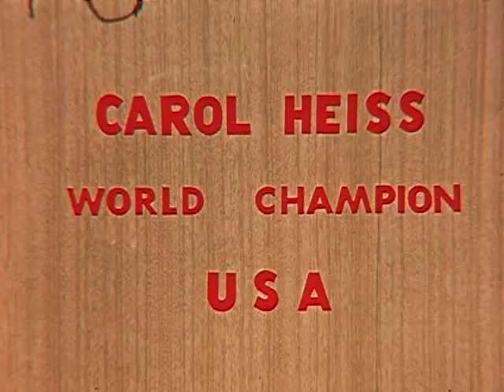1956 World Figure Skating Championships - Carol Heiss USA LP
Carol winning her first Worlds. I am glad she was able to win this so her Mother could witness her be World champion. Mrs Heiss died later that year I believe from cancer and Carol has said that this title meant more to her than her other orld titles because her Mother was there to see it.

Silent cinefilm footage